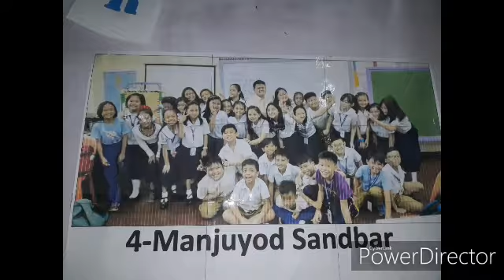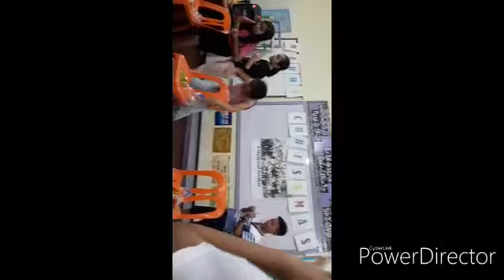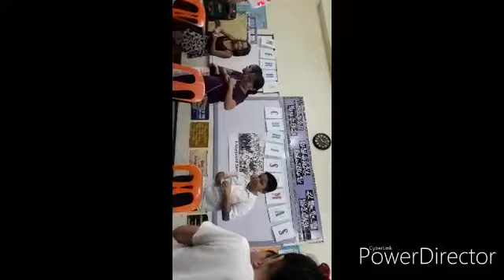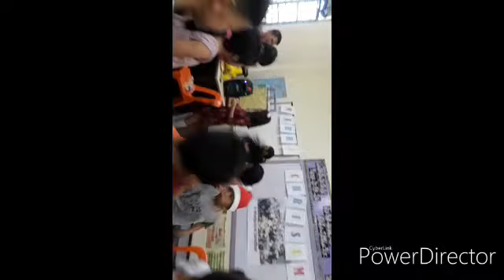My half video of christ mast party /irish vlog